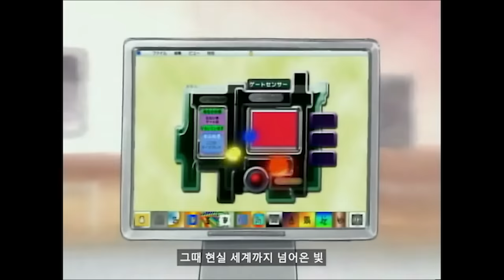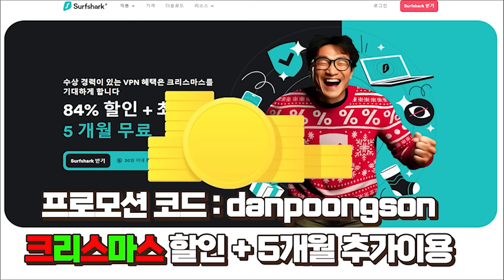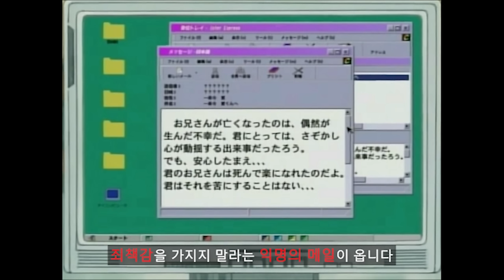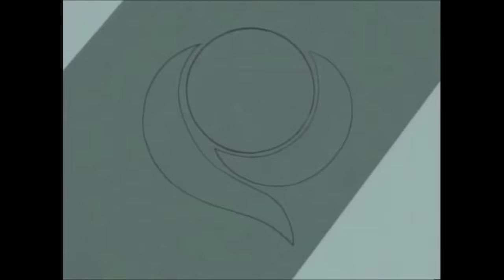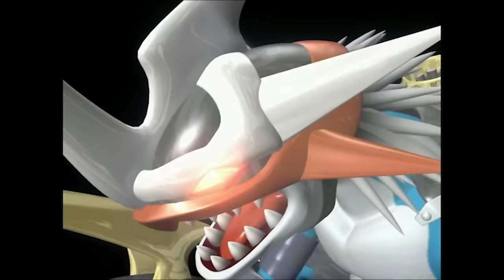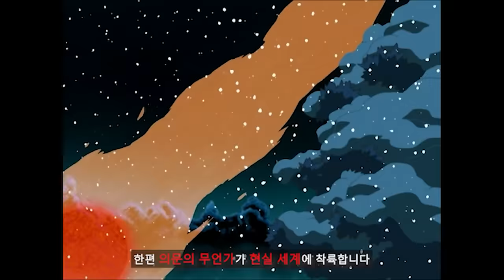파워 디지몬 완벽 정리! 1시간만에 한번에 보기! [스토리 리뷰]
[Surfshark VPN 안내]
오직 서프샤크에서만 가능한 크리스마스 혜택을 받아보세요!
danpoongson 프로모션 코드를 입력하여 에서
최대 5개월 무료로 추가 이용하세요.

파워 디지몬 완벽 정리! 1시간만에 한번에 보기!

불펌 금지